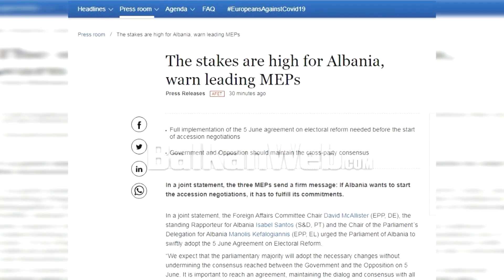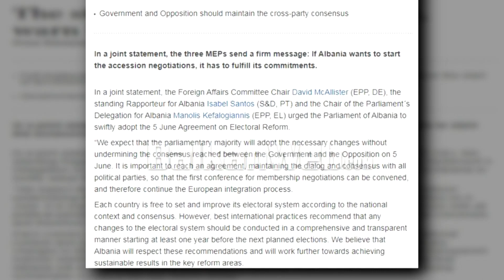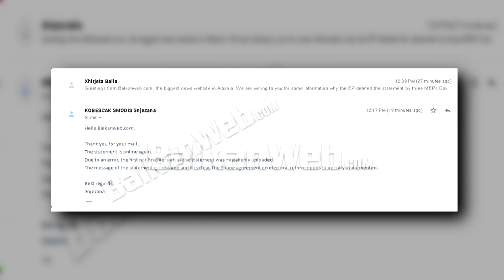Përse u fshi deklarata e eurodeputetëve? PE reagon për “BalkanWeb”: Mesazhi eshte i qartë